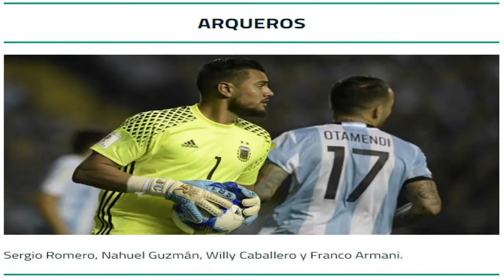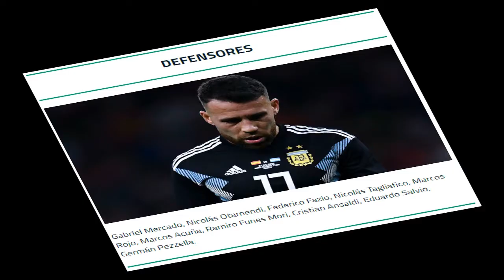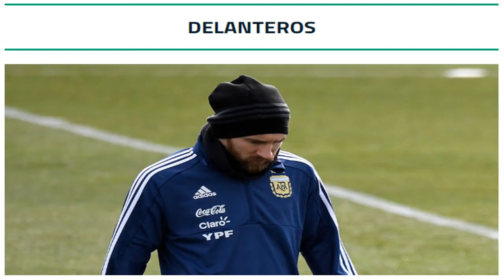LA LISTA DE SAN PAOLI : ESTOS SON LOS 35 ARGENTINOS CONVOCADOS PARA EL MUNDIAL DE RUSIA 2108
ESTA ES LA LISTA PROVISORIA DE JUGADORES QUE PRESENTO SAN PAOLI ESTE LUNES 14 DE MAYO. DE ELLOS SOLO 23 QUEDARAN.